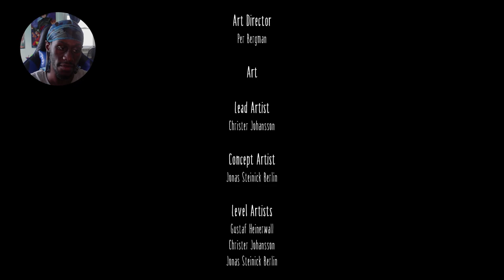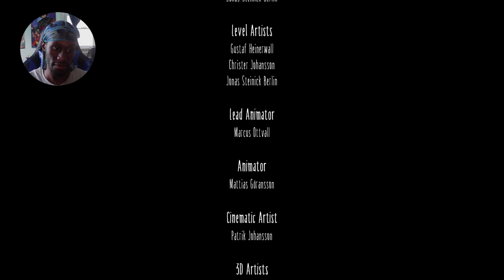I was at the finale and i didn't even realize LMAO!!!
All right guys! we are at the final part of little nightmares. I honestly cannot wait to wrap this game up, but as I was finishing the game, I saw across the Komodo lady And by the looks of it, she has a few tricks up her sleeve. Am I going to finish this game in one piece? We'll just have to wait and see.